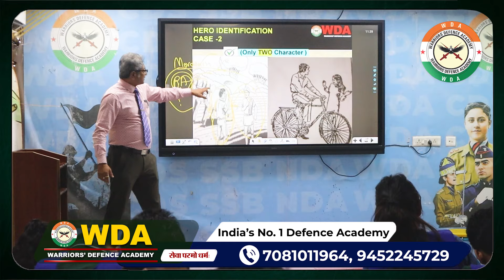New SSB Batch Launched on 20th Feb 2024 | Best SSB Coaching in Lucknow India | Top SSB Coaching Lko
💥🇮🇳Join करें Warriors Defence Academy का 21 दिन का SSB course और करें India के सबसे कठिन इंटरव्यू को Crack 😍

वॉरियर्स डिफेन्स अकादमी India के NDA Written+ SSB interview में सबसे ज्यादा सफलता देने वाला एकमात्र संस्थान है, और आपके सपनों को पूरा करने के लिए लेकर आ रहा है 21 दिन का SSB course for NDA/CDS/AFCAT/SSC TECH/NCC /TES Entries.

इस 21 दिन का SSB course में Ex-SSB OFFICERS जिन्हें India का No.1 SSB PANEL भी कहा जाता है, उनके Guidance में तैयारी करवाई जाएगी । यह SSB COURSE 20/Feb/2024 से शुरू होने जा रहा है।